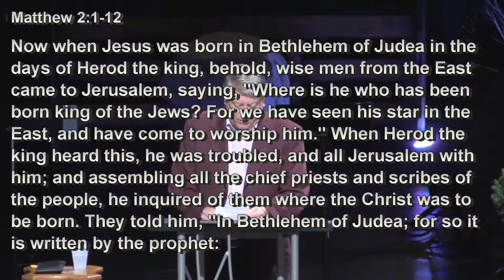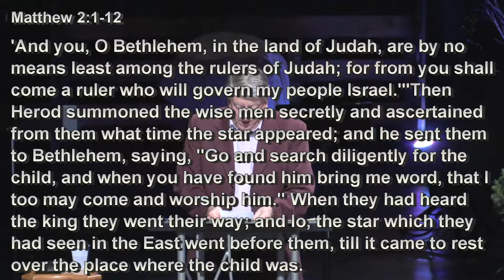Of Kings and Kingdoms - "The Journey of Kings"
Lampstand Church Sunday Worship Service Message by Jack Pitzer
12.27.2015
Number eight in the series: "Of Kings and Kingdoms"